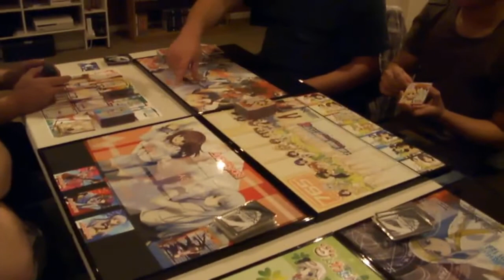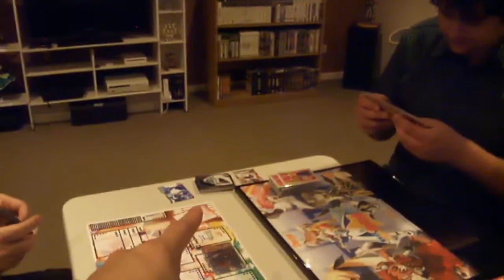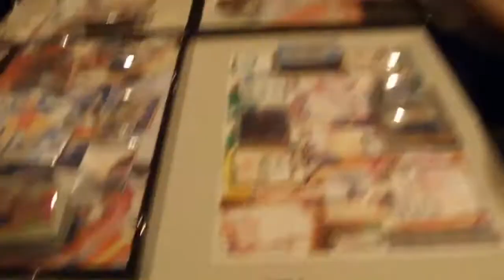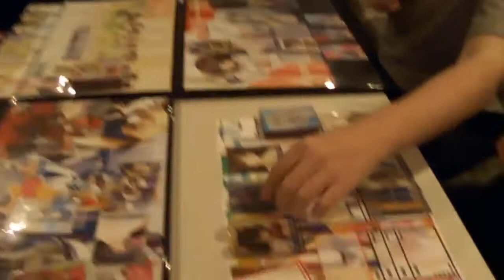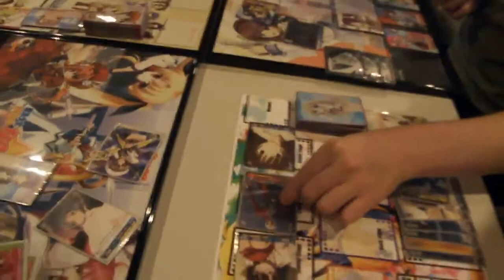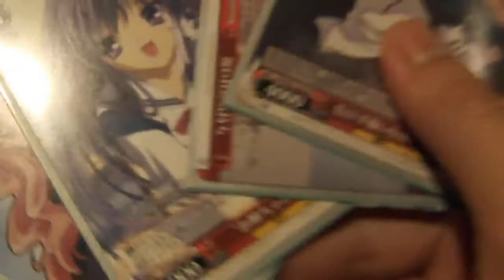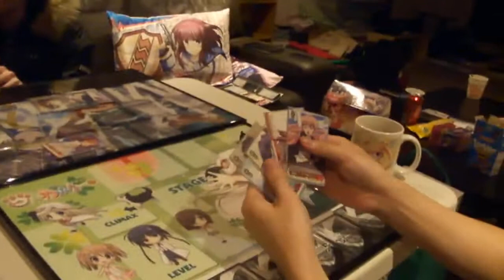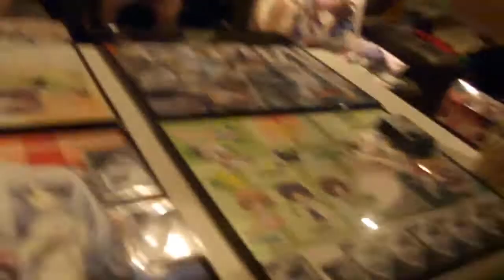ヴァイスシュヴァルツ 3 vs 3 トライアル, Weiss Schwarz 3 vs 3 trial. Part 1 of 5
Is 5 in the morning and we decided to do something stupid. So we came up with an idea of a 3 by 3 battle system for Weiss Schwarz. 3 on each team. Resources will be drawn from the 1st player of each time. (50 cx deck) and the CX resources will last until the end of 3rd player of the same team. Damage will be 21 then level, when you hit 7 damage you stop taking damage from your deck but move on to the next board's deck. Shared stock across the board. too much to explain. And don't try this at home. XD